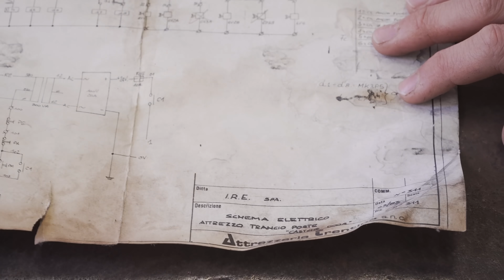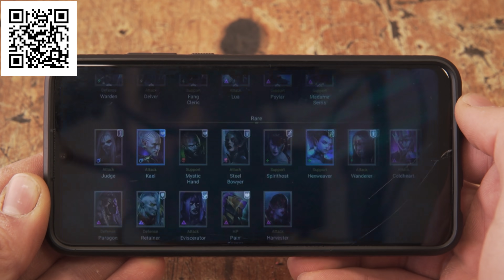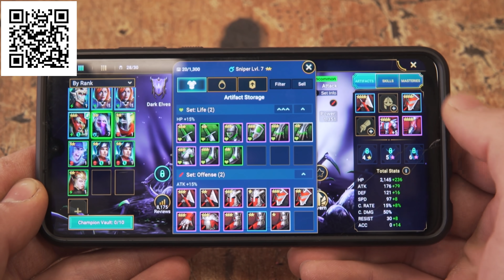40 Years Old Hydraulic System Converted into Forging Press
Install Raid for Free ✅ Mobile and PC and get a special starter pack 💥Available only for the next 30 days 💥
I bought this old hydraulic Press to convert it into a blacksmithing forging press.
I don't know exactly what this would have been used for, some kind of production line step for Aluminum Doors judging from the schematics title.
This press came with a bunch of  thick scrap steel, that I used to make the dies holders and various spacers, and two extra hoses from the pump unit that I think powered other parts of the system now missing.
Thankfully everything else was all still working and in overall decent shape (except the wiring, which was absolutely terrible).
The 3hp motor runs on three phase and since I re-wired everything I changed the controls to feet switches: the two small ones attached together determine the direction of the piston and the big one lets the oil flow and actually moves the piston.
This way accidental use is unlikely as both switch have to be pressed simultaneously for the piston to move. I could have used any kind of switch but I thought having both hands free is nice, tho I have never used a forging press so if I change my mind I'm ready to rewire things around.
The conversion took around 2 weeks. Making the dies holder and spacer was particularly time consuming as everything is made with very thick stock and I'm new to machining.
One extra positive side of this conversion is that I had to buy nothing more than paint and switches. Everything else is made with the press spare parts!
I can't wait to try making damascus with this new tool!

0:00 Intro
2:53 Remove parts I don't need
5:53 Paint
6:46 Reassembly
7:05 Wiring
8:16 Tooling Holders
11:08 Test
12:27 Conclusion